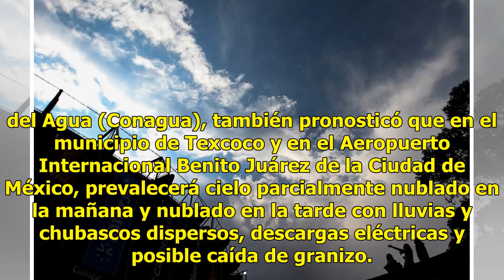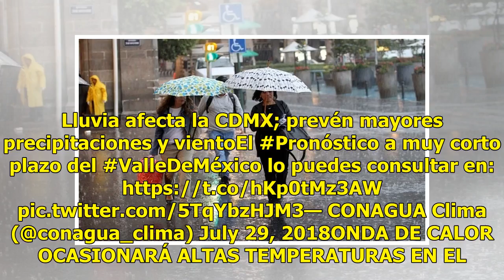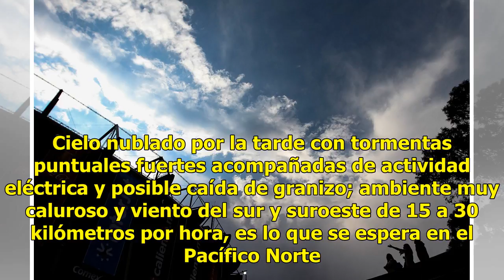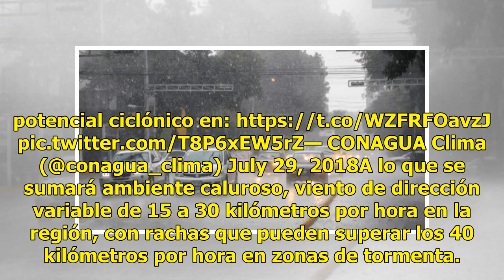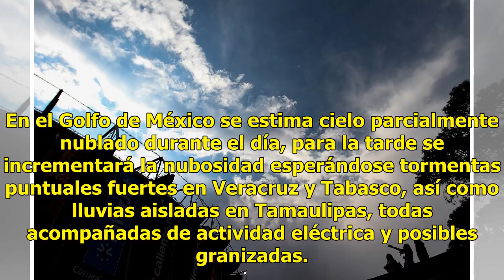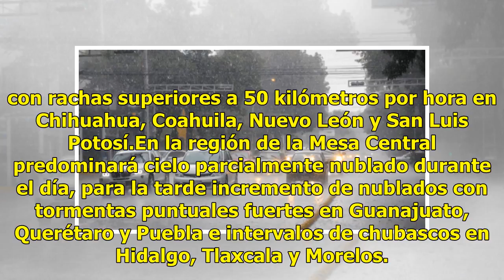CDMX registrará lluvias y granizo para este domingo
Este domingo se espera cielo nublado en la mañana y nublado por la tarde con potencial para lluvias, descargas eléctricas y posible caída de granizo en la Ciudad de México y Estado de México, informó el Servicio Meteorológico Nacional (SMN).En el reporte del organismo dependiente de la Comisión Naci...